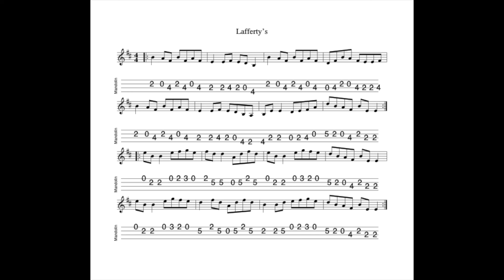Lafferty's REVISITED - a reel in E Dorian tabbed for mandolin and played by Aidan Crossey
14 March 2022.  A venerable reel which often makes an appearance at sessions.  I had a lot of trouble setting the intonation on the G strings on my electric mandolin and at the time I recorded this, it was as close as I could get to reasonable intonation.  However the low B is a little out of tune...

Notated, tabbed for mandolin and played on his Revelation Jaguar electric mandolin and separately on his G&O #34 mandolin (original recording, no repeat) by Aidan Crossey.  More on this and many other tunes from the Irish musical tradition - follow the link to "learn some tunes".